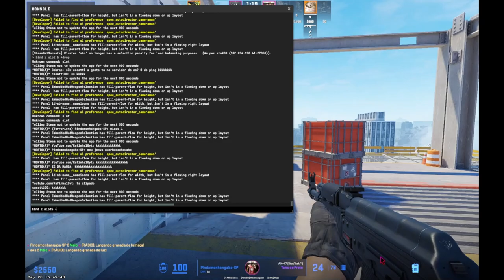🔥 CS2 MODO PREMIER | A FACADA PERFEITA NÃO.... [Gameplay Pt-Br Completa]